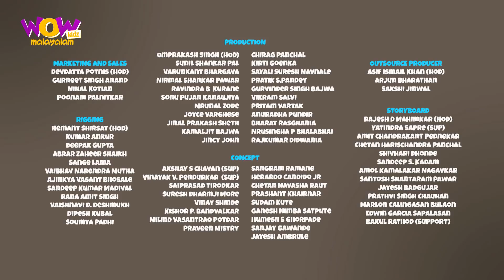Chacha Bhatija | Malayalam Cartoon | Mome Ke Putle | Malayalam Moral Stories | Malayalam Story